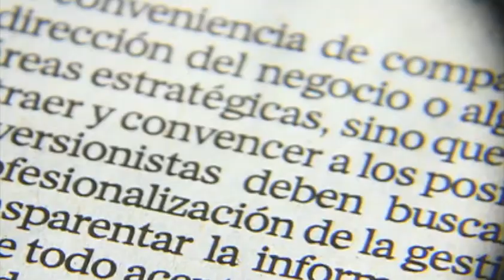Ángel Aguirre da Tercer Informe de Gobierno en Guerrero / Excélsior Informa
28 de abril 2014

Conductor: Ricardo Salas y Gwendolyne Flores.
Horario: Lunes a Viernes @19:00-19:30.